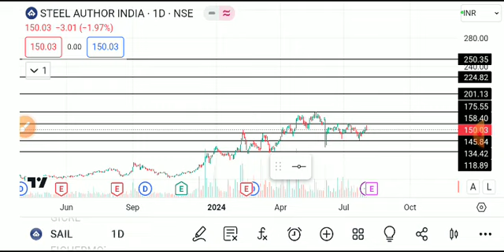SAIL SHARE LATEST NEWS TODAY,SAIL SHARE ANALYSIS,SAIL SHARE TARGET,SAIL SHARE LATEST NEWS